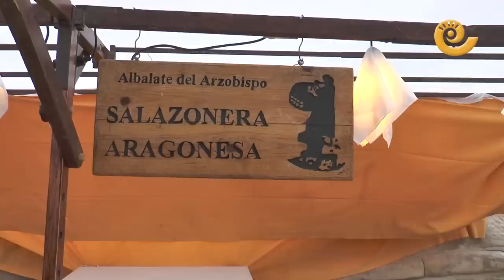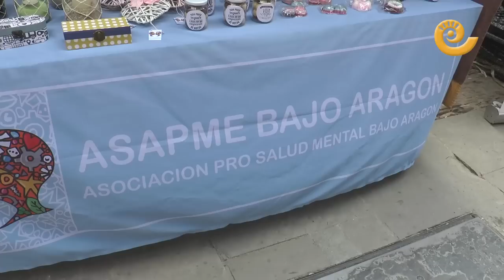Mercado Medieval y Concordia Alcañiz 2019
Gran ambiente en el Mercado Medieval de Alcañiz. Música en vivo, danzas, puestos de artesanía y alimentación, etc. Además como gran novedad la recreación de La Concordia de Alcañiz que ha llenado la plaza de España de la capital bajoaragonesa. Esta noche mucho más.